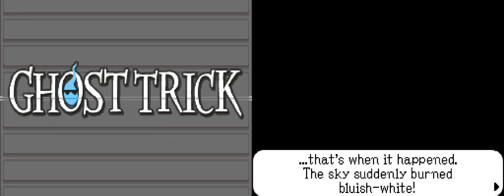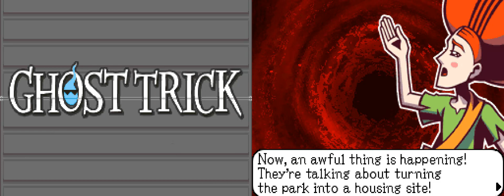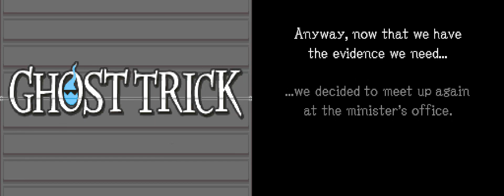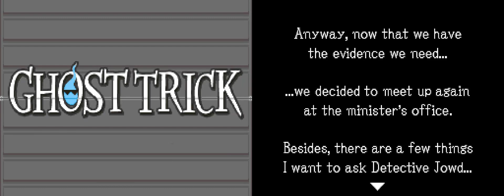Ghost Trick - 21 - today I was a part of a very important conversation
me and this game might fight from time to time, but man a good story is a good story